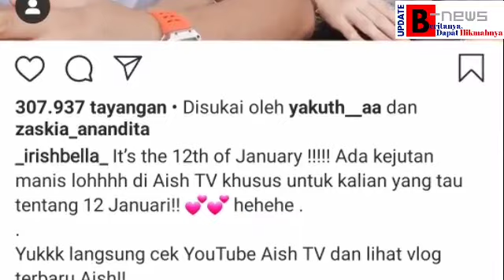1ST ANNIVERSARY AMMAR ZONI DAN IRISH BELLA ; 12JANUARY ; MOMEN BERSEJARAH